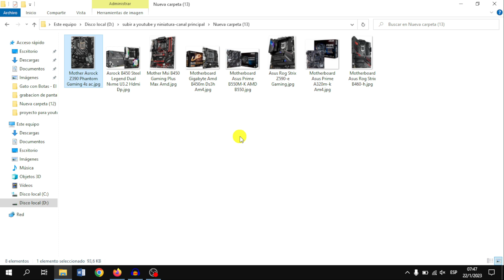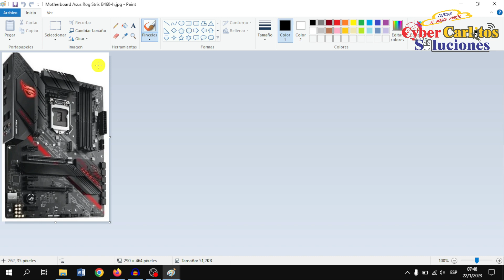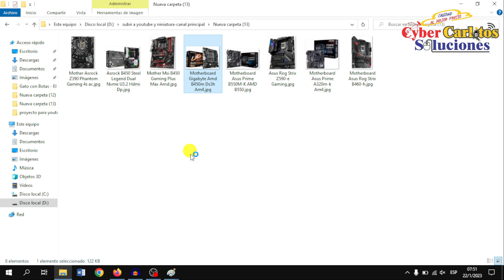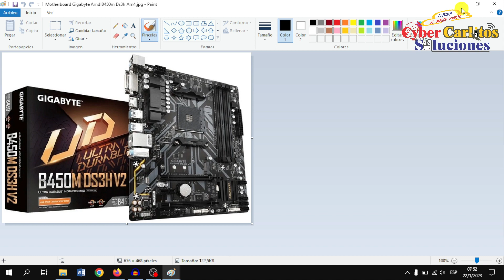Cual es la Mejor Placa Madre para Comprar (2023)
En este Tutorial te voy a enseñar a decidir cual placa madre / Motherboard comprar y resistada todo.
Te voy a explicar cual Placa Madre / Motherboard debes comprar para que puedas actrulizar durante varios años.
Como elegir la Mejor Placa Base / Placa Madre para GAMING.
Cual es la mejor placa madre para comprar y que resiste todo en 2023.
En este Tutorial te voy a enseñar a decidir cuales son Las Mejores Placas Base para Gaming 2023.
Te voy a enseñar a saber cual es la Mejor Placa Madre / Motherboard Gama Media para este 2023.
En este Tutorial te voy a enseñar a como determinar / decidir la mejor placa madre / placa Base teniendo en cuenta costo benificio.
Te voy a enseñar a como determinar o decidirte cual placa madre / Motherborad / placa base es mejor de acuerdo al bolsillo de cada uno.
Cual es la mejor PLACA BASE para AMD RYZEN calidad / precio, y de acuerdo al dinero que uno quiere gastar.
Como saber cual PC GAMER comprar, entonces primero debes SABER ESTO en 2023, Mejores placa base / placa madre Calidad-Precio.
Cual es la MEJOR PLACA MADRE / Placa Base Calidad/Precio Para GAMING.
Como decidir cual es LA MEJOR PLACA BASE PARA AMD. La mejor placa madre / Placa Base es ASUS.

00:00 Introducción
00:15 1era Marca de Placa Madre a Analizar
01:32 Caracteristicas de esta Placa Madre / Motherboard
03:20 2da Marca de Placa Madre / Placa Base
04:11 3era y 4ta Marca de Placa Madre / Motherboard
04:47 Conclusion 1 desde mi Experiencia con Placa Madre / Motherborad
06:07 Conclusion 2 desde mi Experiencia con Placas
07:10 Conclusion General para que decidan cual Placa Comprar

donde hablare de: Turismo, Compras Online, Lugares Turisticos, Transito, Situaciones de las calles, Situaciones en barrios, Compras Online de empresas como FRAVEGA, etc.